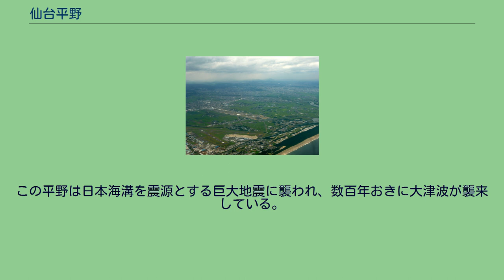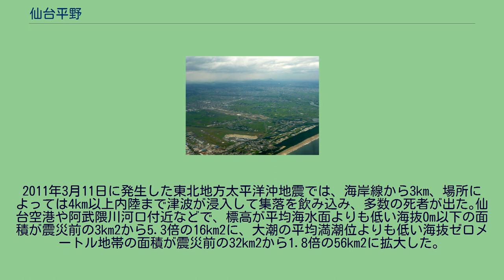仙台平野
仙台平野空撮 仙台平野（せんだいへいや）は宮城県の主要平野部の総称である。
仙台平野は東を仙台湾、南を阿武隈高地、西を奥羽山脈、北東部を北上山地に囲まれている。
宮城県中央部にある松島丘陵を境に北側を仙北平野、南側を仙南平野とも呼ぶ。
仙南平野のうち、沿岸部の平野を指して狭義の仙台平野とも言う。
東北地方にある平野としては最も広い。
仙北平野は北上川流域や鳴瀬川流域の洪積台地や沖積低地で構成されている。
沖積低地では低湿地が大部分を占めていて、河川の氾濫も多かった。
品井沼などがあったが、これらが近世から近代にかけて干拓され水田地帯となった。
湖沼として伊豆沼や蕪栗沼が残っている。
水田が広がる平野は北上川本流や迫川周辺の平野と、江合川および鳴瀬川の流域である大崎地方に分かれる。
気候としてはやや内陸性となり、冬季は晴天が多いものの、遮るものがないため急に地吹雪となることもあり、数年に一度は東北自動車道の下り北行きで多重玉突き事故が発生する。
仙北平野のうち大崎市付近の平野部は大崎平野とも呼ばれる。
大崎平野の最奥部は王城寺原と呼ばれ、陸上自衛隊王城寺原演習場もある。
この平野には宮城県古川農業試験場があり、ササニシキやひとめぼれなどのブランド米を生み出した。
また、大崎平野では、その地形や風を利用した気球が盛んである。
なお、秋田県仙北郡（現在、仙北市、大仙市がある）の平野部も仙北平野と言われるため、混乱を避ける意味で宮城県については仙北平野という言葉を用いない人もいる。
仙南平野は仙台市周辺から南に広がる海岸平野と、白石市、角田市、大河原町などがある西部の小盆地郡からなる地域である。
これらの盆地郡を含めないで言うのが、狭義の仙台平野である。
狭義の仙台平野のうち、阿武隈川以北は名取平野とも呼ばれる。
平野の地形を生かし、奈良時代には多賀城が置かれ、ここを鎮守府とすることで、蝦夷との戦いの拠点地になった。
阿武隈川、名取川が流れ、これらの埋積によって自然堤防が発達している。
仙南平野は、福島県浜通りと地形的にやや連続的になっているため、気候が似ている。
海風が入るため、夏季には南東風（イナサ）が入って霧に包まれることが多く、年によっては北東風（やませ）の影響から気温がなかなか上がらない冷夏になることもある。
冬季は北西風（ナライ）に乗ってやってくる雪雲が奥羽山脈と陸前丘陵によって遮られるため晴天が多い。
亘理平野は、角田丘陵（亘理丘陵）によって更に雪雲が遮断されるため晴天率が最も高く、また、海風によって気温も宮城県内では最も暖かいため、ビニールハウスを使ったイチゴなどの促成栽培が盛んである。
この平野は長年の国の農政の影響により、平野部の農地は開発規制がかかっており、広大な稲作地として残されている。
農地の開発規制のため、平野部に住宅地を造ることが出来ず、仙台都市圏の住宅地のほとんどが丘陵地に造られている。
この平野は日本海溝を震源とする巨大地震に襲われ、数百年おきに大津波が襲来している。
歴史時代においては、869年7月13日（貞観11年5月26日）の貞観地震と、1611年12月2日（慶長16年10月28日）の慶長三陸地震の際、内陸深くまで津波が押し寄せた。
2011年3月11日に発生した東北地方太平洋沖地震では、海岸線から3km、場所によっては4km以上内陸まで津波が浸入して集落を飲み込み、多数の死者が出た｡仙台空港や阿武隈川河口付近などで、標高が平均海水面よりも低い海抜0m以下の面積が震災前の3km2から5.3倍の16km2に、大潮の平均満潮位よりも低い海抜ゼロメートル地帯の面積が震災前の32km2から1.8倍の56km2に拡大した。